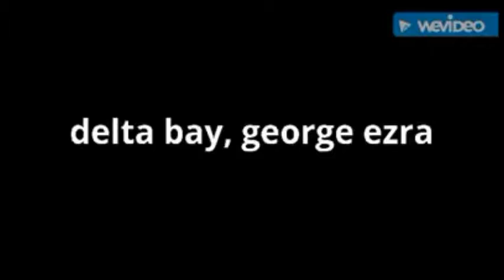TERRIER DELTA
Description